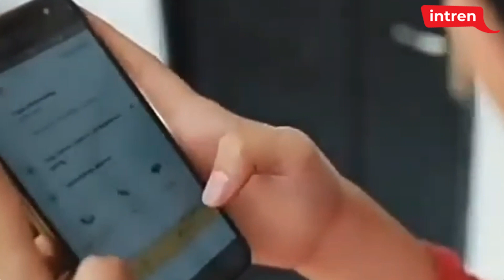Parah! Pria Ini Nekat Mau Nyepong Anunya Driver Maxim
Pria di Jambi niat nyepong anunya driver Maxim. Namun sang driver melakukan perlawanan hingga akhirnya pelaku sujud minta ampun. Awalnya seorang pria mengorder driver Maxim. Begitu driver datang, ternyata pria tersebut malah berniat menyepong anunya si driver. Sontak saja pria yang mengorder Maxim tersebut kena karmanya. Sang driver melawan dan hendak menghajar pria kurang ajar tersebut. Lokasi kejadiannya di Nusa Indah 3, Kecamatan Telanaipura, Kota Jambi.